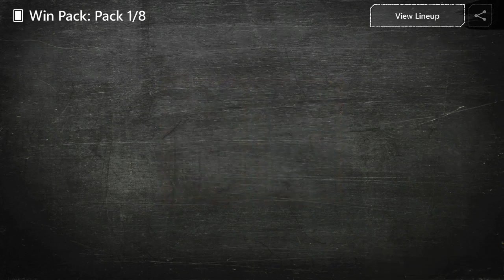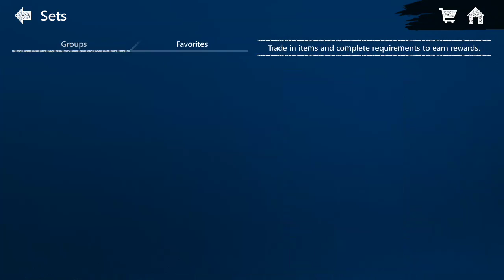New Promo Team Heroes Overview!! Is It Any Good?! Also 97OVR Executive Player!!